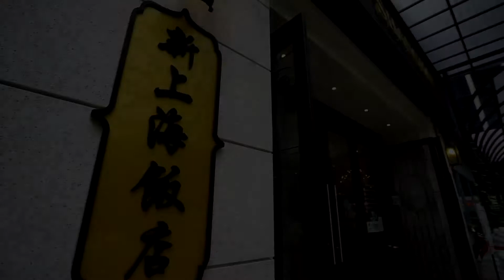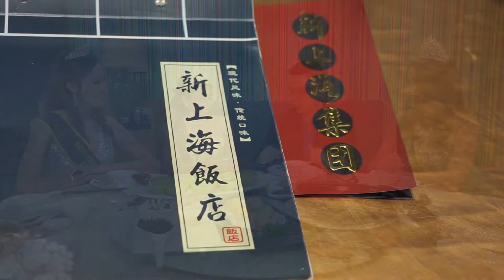Sponsor interview [ Miss & Mrs World Prestige International Pageant 2017 ]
[ Miss & Mrs World Prestige International Pageant 2017 ] Sponsor interview with New Shanghai Restaurant Manager, Mr Melvin
Venue : New Shanghai restaurant @ Jln Raja Chulan